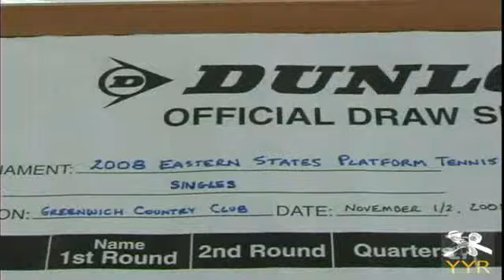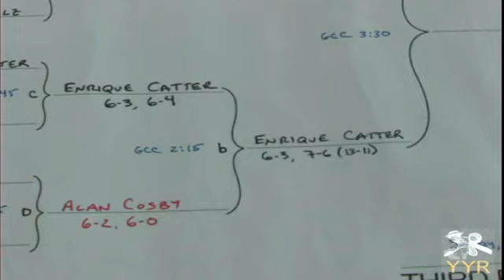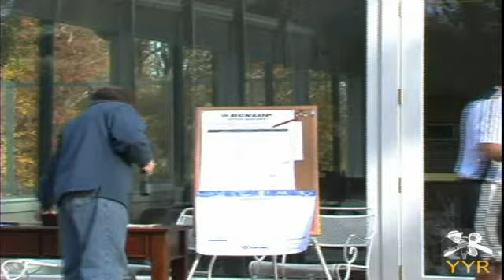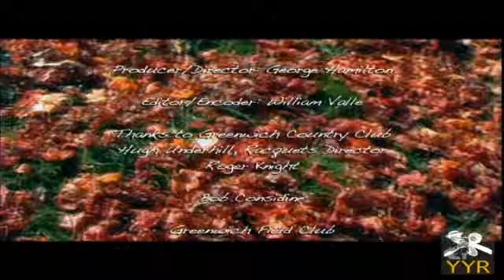Platform Tennis Championship 2008